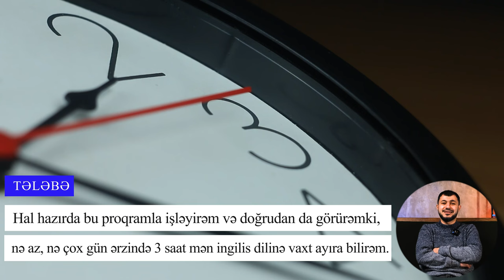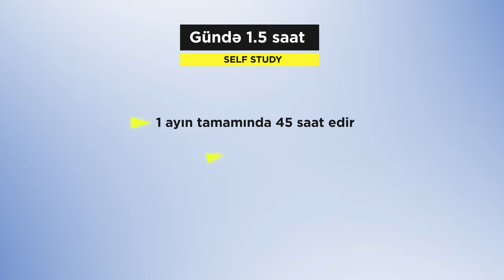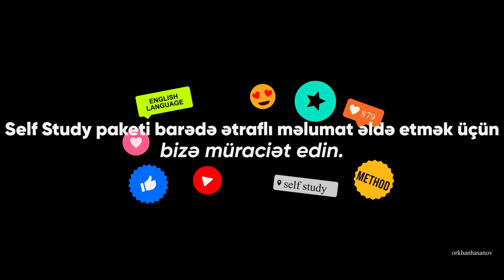İngilis dili öyrənməyə vaxtın yoxdur?